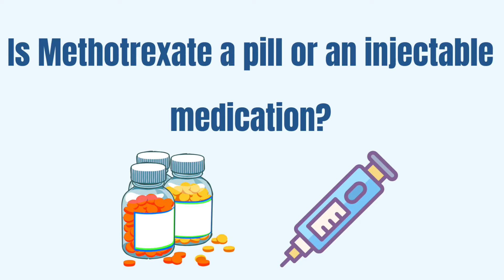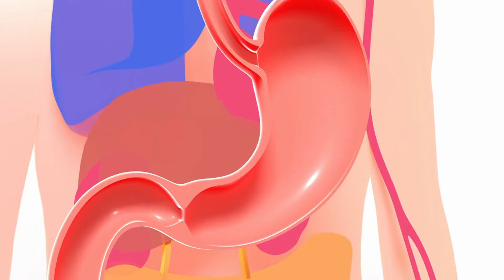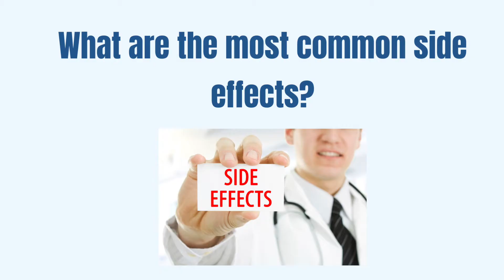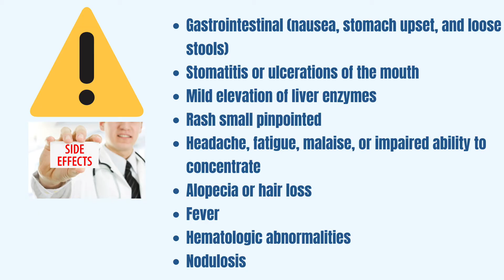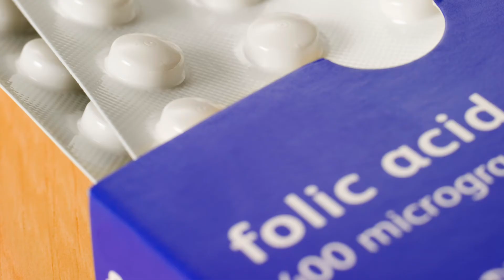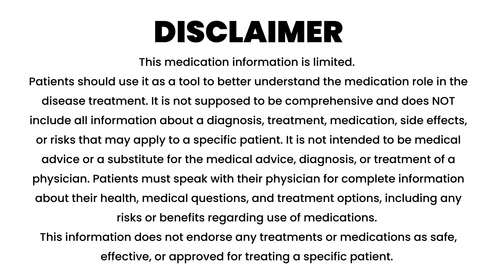Methotrexate for Rheumatoid Arthritis and Psoriatic Arthritis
Methotrexate is one of the most common medications used for patients with inflammatory arthritis like rheumatoid arthritis or psoriatic arthritis.

In this video, I will answer the most common questions related to methotrexate therapy:

0:00 Intro
2:17 --What is Methotrexate?
2:44 --What is the effect of Methotrexate in Arthritis Patients?
3:51 --Is Methotrexate a pill or an injectable medication?
4:46 --Is Methotrexate a “chemo” drug?
5:17 ---Can Methotrexate be combined with other medications such as biologics?
6:03 ---What are the most common side effects?
7:51 How to monitor if methotrexate is safe for your body?
8:22 Can methotrexate affect your organs?
10:05 Why do you need to take folic acid with methotrexate?
10:58 ---Can you drink while taking methotrexate?
11:32 ---Can you get more infections while taking methotrexate?
12:21 Can you get vaccinated while taking methotrexate?
12:52 Is Methotrexate safe for pregnancy?

👩🏻‍⚕️ About me:
Dr Diana Girnita is a double board certified physician in rheumatology  and internal medicine. She completed a PhD in immunology, a postdoctoral fellowship at Harvard University, immunology fellowship at University of Pittsburgh and rheumatology fellowship at University of Cincinnati. Dr. Girnita graduated from the Nutrition Science course from Stanford University and a Mindfulness course from The University of Massachusetts;  She is the founder & CEO of Rheumatologist OnCall, a practice focused on broadening access to rheumatology and offering patients an integrative medicine approach.
Dr. Girnita teaches patients about  autoimmune disease, arthritis and also helps them customized their treatment plans. Dr. Girnita is passionate about rheumatoid arthritis. The treatment plan is  personalized to the patients needs and incorporates the proper nutrition, exercise and management of stress. After all,
"You have a disease, but YOU are not the disease"

** The information in this video is not intended nor implied to be a substitute for professional medical advice, diagnosis or treatment. All content, including text, graphics, images, and information, contained in this video is for general information purposes only and does not replace a medical consultation. Any comments and/or recommendations made in the comment section by anyone other than Rheumatologist OnCall does not reflect our opinion or recommendation.**